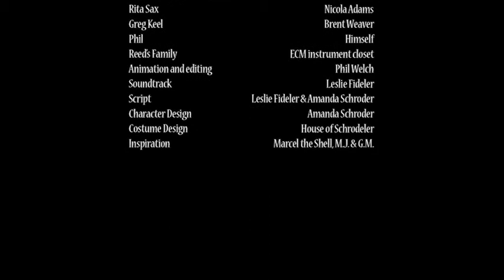MacPhail Employee Giving: Anacrusis 2011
Created for the MacPhail 2011 Employee Giving Campaign.

Building on a concept that originated with "Marcel the Shell," I co-wrote the script, co-directed and provided materials for creating the characters.